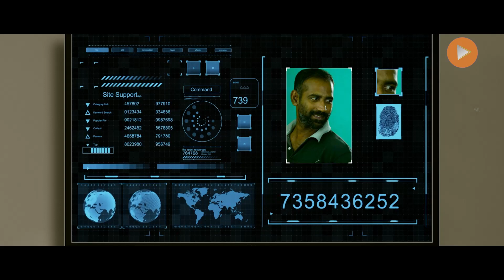PLAN B TRAILER | NEW SOUTH FILM | MOVIFLEX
"PLAN B" 😊 STEAMING NOW ONLY ON MOVIFLEX !!
Download the Aapp, No registration, No subscription Watch free free free,,,🙂🙂